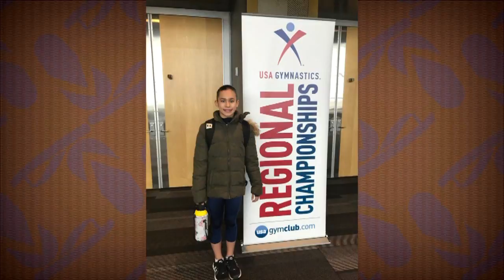Two local gymnasts prepare to compete in national competition